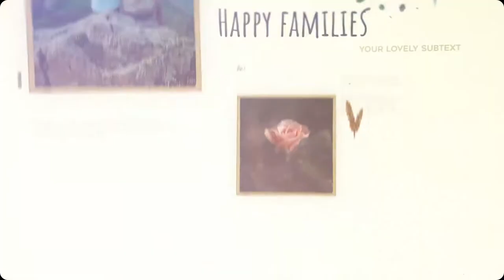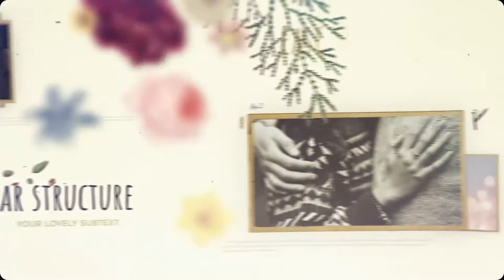Botanical Slideshow - Wedding, Love Story, Family Album